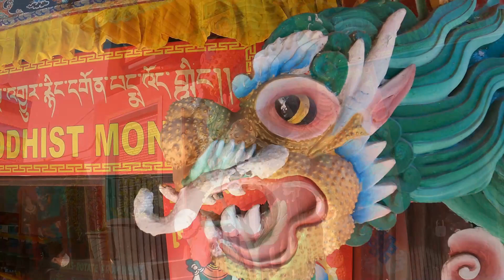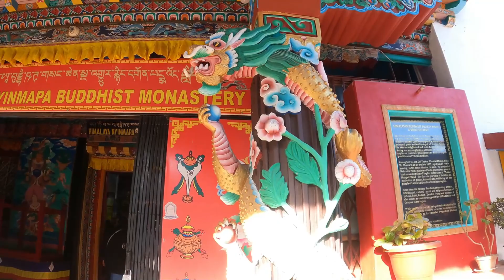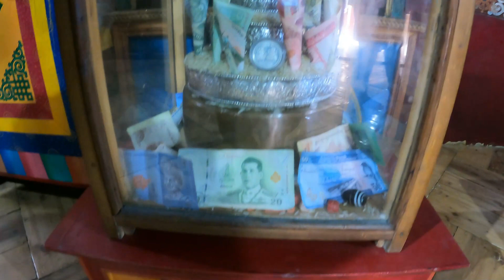MANALI, BUDDHIST MONASTERY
ബുദ്ധിസ്റ്റ് മൊണാസ്റ്ററിയിലെ  കാഴ്ചകൾ
BUDDHIST MONASTERY

My Gadgets **
GOPRO9
WONDERSHARE FILMORA